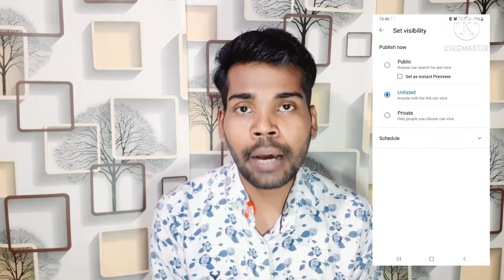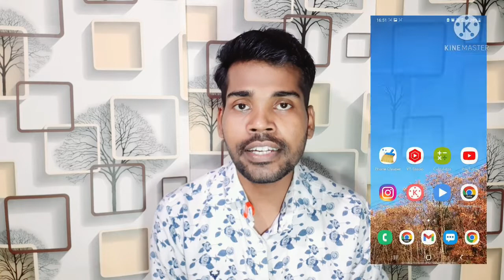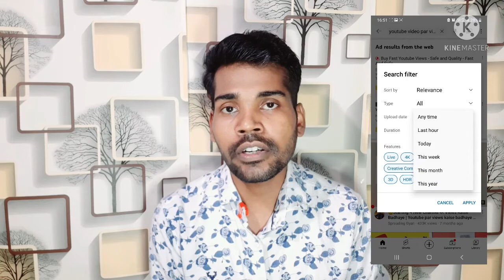How to Rank Youtube Videos 🔥 | youtube seo 2022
How to Rank Youtube Videos 🔥 | how to rank Youtube channel | how to rank Youtube channel on top

Aaj is Video me maine bataya hai how to rank youtube videos fast

how to rank Youtube channel on top
how to rank youtube videos fast
how to rank youtube shorts video
how to rank youtube shorts

Instagram पर मुझसे बात करने के लिए आप मुझे फॉलो करे